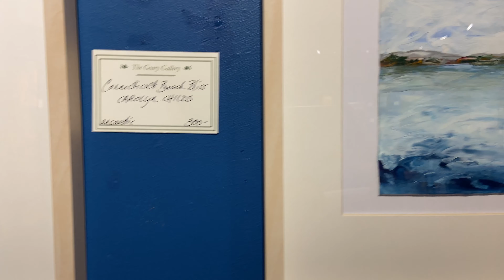Carolyn Childs: Coastal Tranquility at the Geary Gallery in Darien, CT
The Geary Gallery of Darien proudly presents "Coastal Tranquility" featuring the paintings of Darien, CT artist, Carolyn Childs. Her mindful seascapes, painted in the expressive encaustic method, will be on display through October 28. All are welcome and admission is free. The Geary Gallery is open Wednesday through Saturday, 9:30 a.m. to 5:00 p.m., and is located at 576 Boston Post Road, Darien, CT 06820.